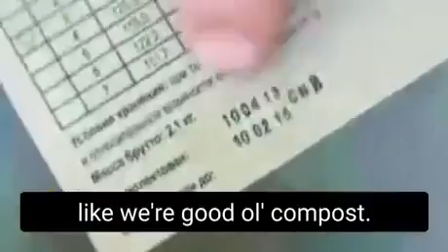We We're Beaten To Shit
Idk The Original Author But Thanks To My FB Friend Mario for Sending Me This